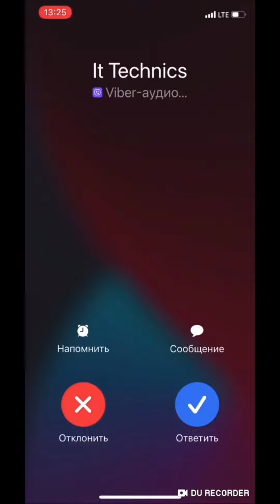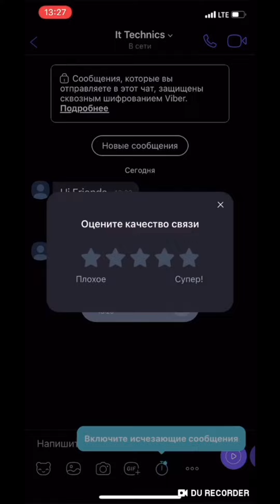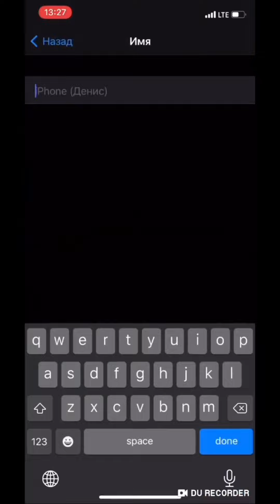WhatsApp,Telegram, Viber,Incoming Call at the same time, Messages at the same time iOS